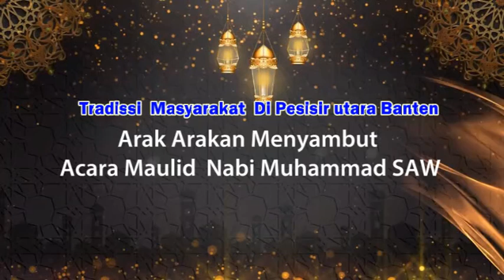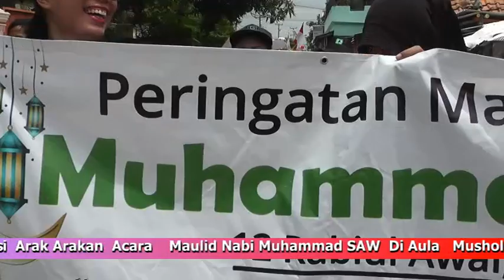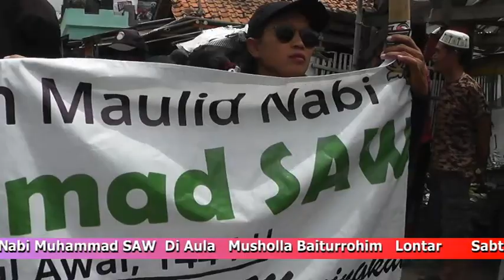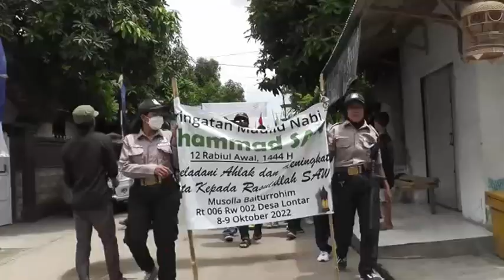Arak Arakan Warga Desa Lontar Kec . Tirtayasa Serang - Banten Dalam Rangka Menyambut Acara Maulid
Dalam Rangka Acara maulid nabi Muhamad SAW . Warga  Lontar Tirtayasa Antusias Menyambut Kelahiran Baginda Nabi Muhammad SAW